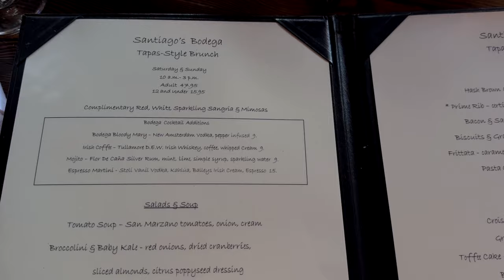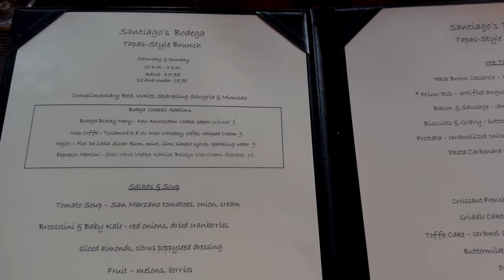VLOG: weekend at home, ways I'm lowering cortisol, friends bday brunch, jewelry organization + more!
ITEMS MENTIONED:
Coffee Cup
Heart Straws
Jewelry Box
Custom Claw Clip
Grey Robe